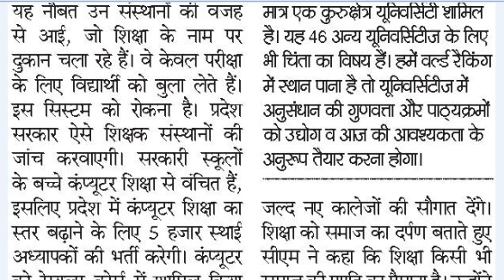Haryana Computer Teachers Recruitment 2017 - 5000 कंप्यूटर शिक्षकों की होगी भर्ती सीएम हरियाणा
Haryana To Recruit 5,000 Computer Teachers Next Year
Haryana Chief Minister Manohar Lal Khattar said today his government will recruit as many as 5,000 regular computer teachers next year and include computer education in the regular course of the state